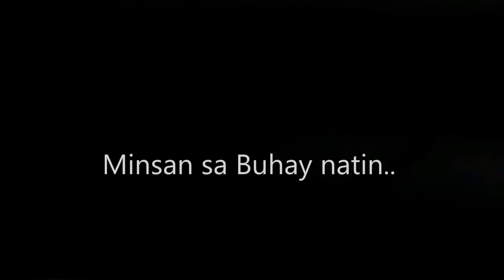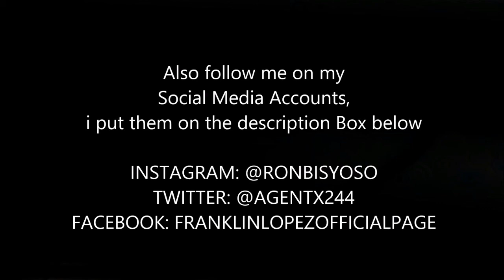MAY NAG CHAT | VLOG #8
May Nag Chat sakin at hindi ko alam ang talagang isasagot ko kay idadaan ko nalang dito :)

Lubos po akong nagpapasalamat sa mga patuloy na sumusuporta sa RonLoVentures!

👉 For good video quality WATCH IN HD.
UPNEXT ON RONLOVENTURES:
* My Top5 Favorite Youtubers
* Chismis with Senpai Kazu
* Spicy Ramen Challenge
FAQ:
📷 Camera used: Injoo Mobile a Product of KSA
💻 Editing Software: Filmora
💻 Laptop: Acer Aspire E5-471